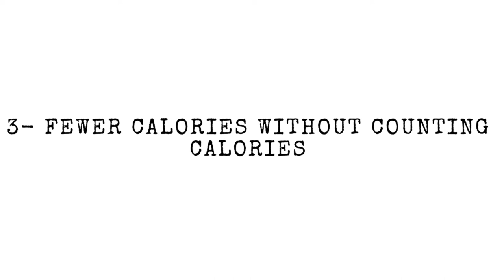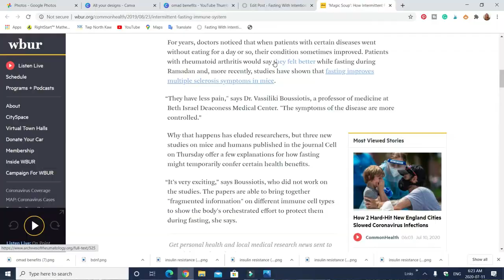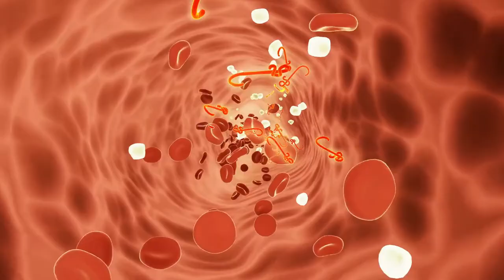One Meal A Day Health Benefits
Read all about the top 9 most life-changing one meal a day health benefits